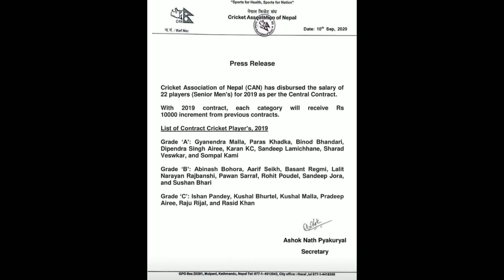CAN distributed salary to cricketer || nepali cricket || nepali cricket news || nepal cricket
Nepal cricket latest news